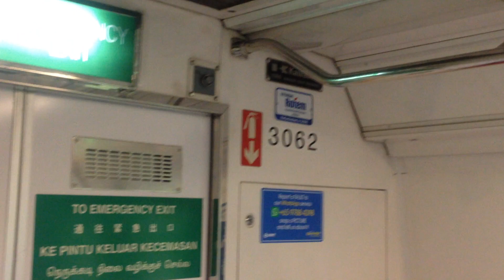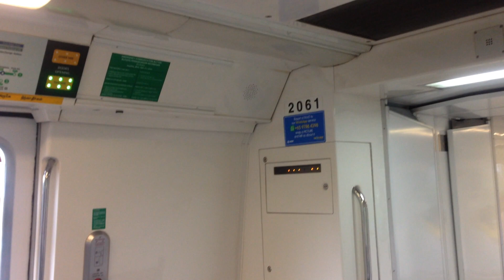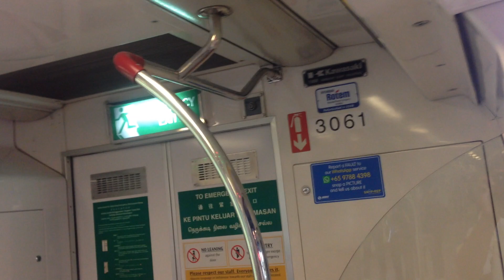Interior Tour of SMRT C151: 061/062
16/05/16, 1434hrs. An interior walkdown of the C151 Train. I've yet to do this for C651, C751B and C151A, which will be conducted soon.

UPDATE: This train has since been decommissioned and scrapped. This was the good time I record it on NSL, before being permanently removed from service in May 2024 and subsequently scrapped in May 2024.